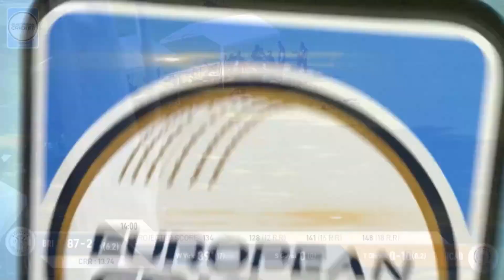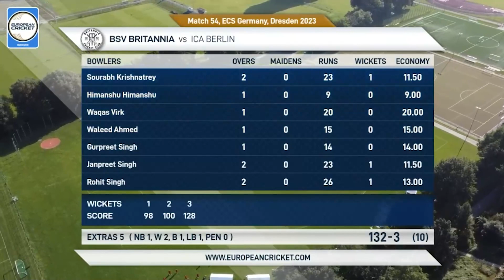Match 54 - BRI vs ICAB | Highlights | ECS Germany, Dresden | 24 Aug 2023 | ECS23.765